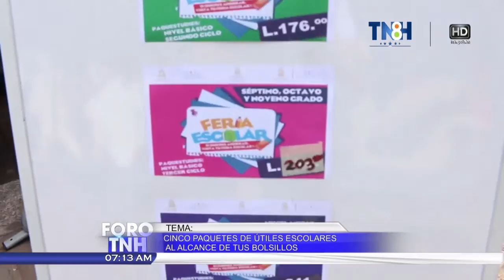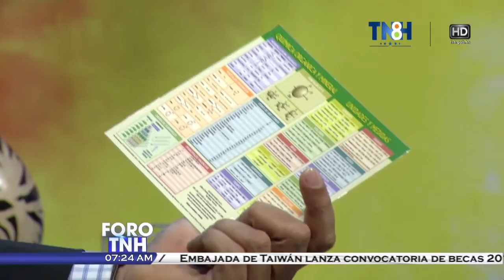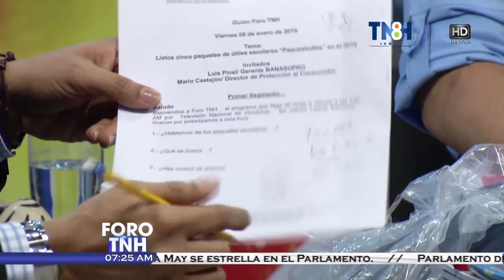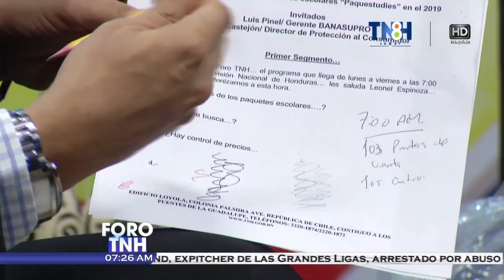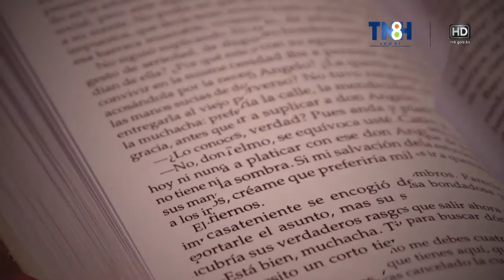16-01-2019 Foro TNH